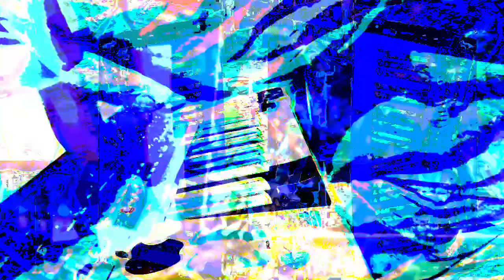Live performance video filming with effects in real time on supernova II using Max 8 sometimes.